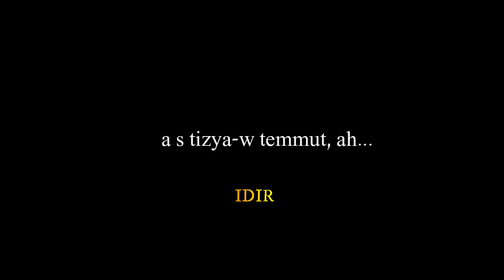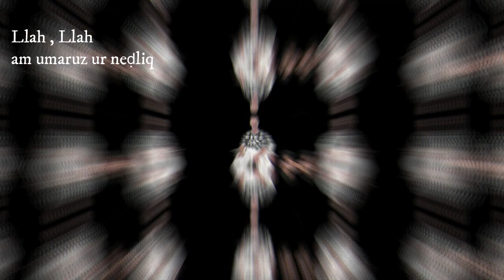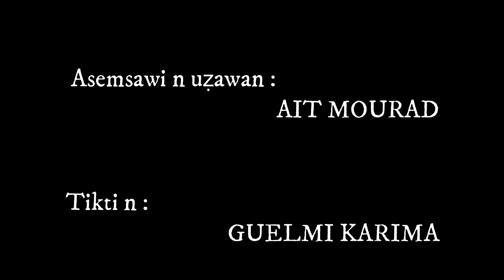GOUCEM SALEM .... ugadeɣ